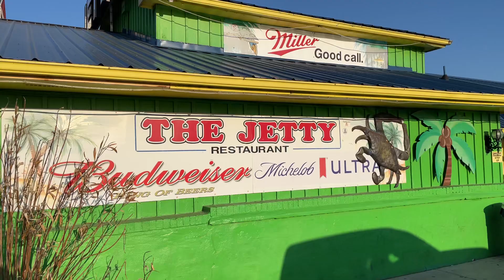Jetty Restaurant, Kent Narrows, Maryland.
The Jetty Restaurant Kent Narrows,MD